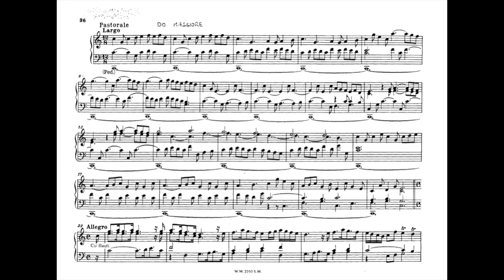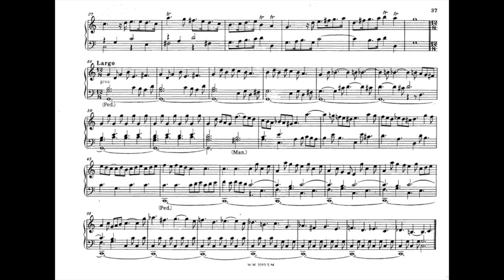Domenico Zipoli: Pastorale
Zipoli, Domenico (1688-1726): Pastorale from "Sonate d'Intavolatura per Organo e Cimbalo" Op.1 (1716 )